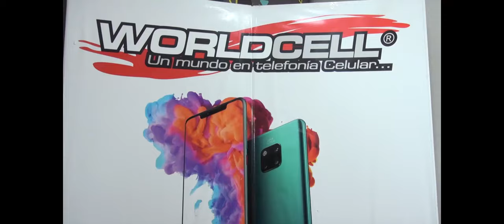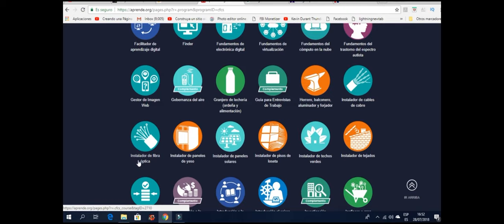Claro Nicaragua lanza la promoción “Regreso a Clases”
Claro Nicaragua, empresa líder en telecomunicaciones, junto a otra empresa traen la promoción  de  “Regreso a Clases”, misma que beneficiará a las y los nicaragüense